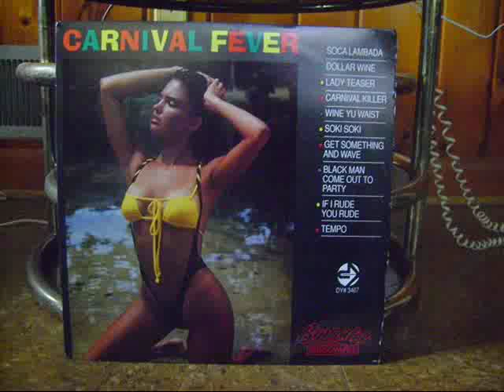Black Man Come Out To Party - Byron Lee & The Dragonaires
Black Man Come Out To Party
Byron Lee & The Dragonaires
Arranged by Neville Hinds
Carnival Fever
Dynamic
Jamaica 1991